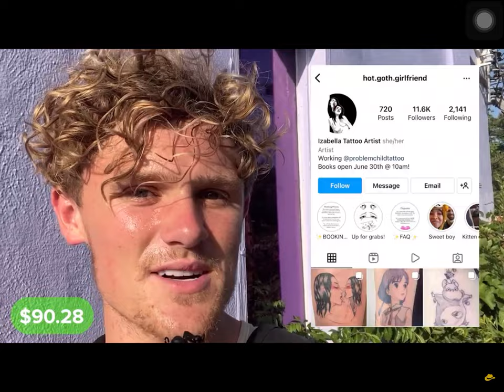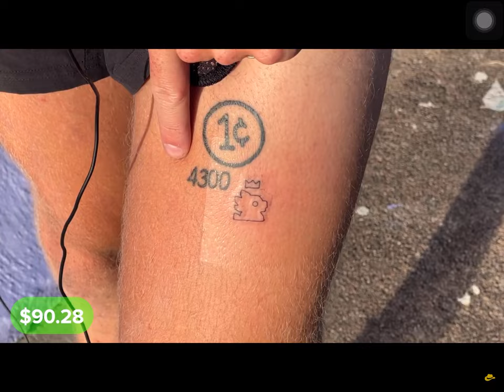got his first tattoo!!!